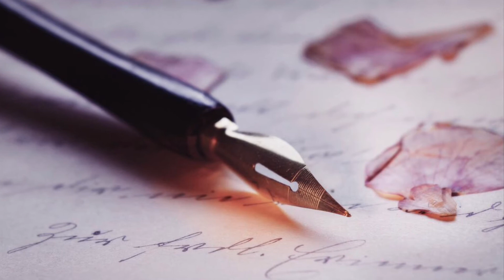Dreams of you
This is a story of my dream that I had last night! It is about the father of my two kids that passed away and last night happened to be his birthday. Happy Birthday in heaven. I hope this message reaches you somehow.